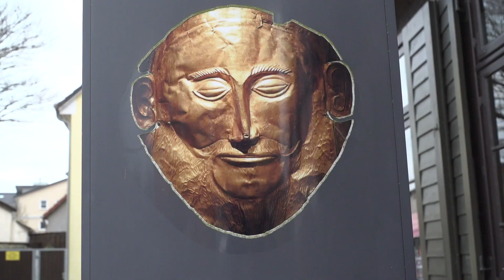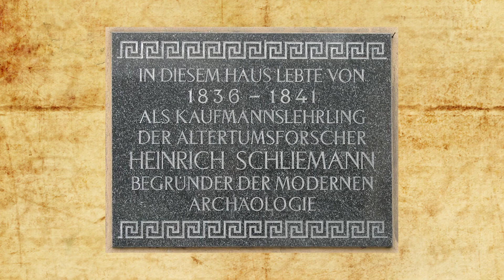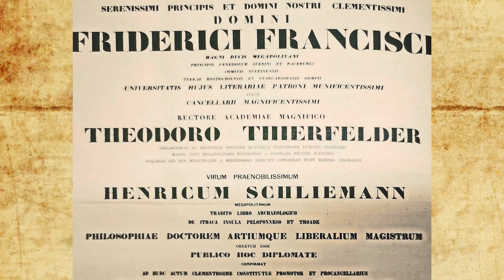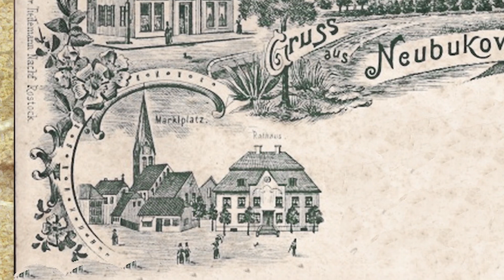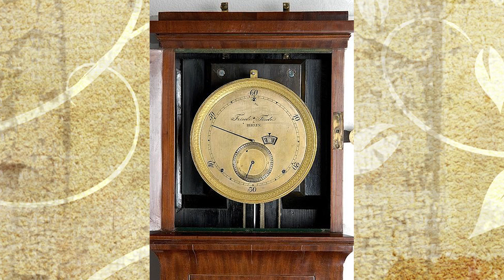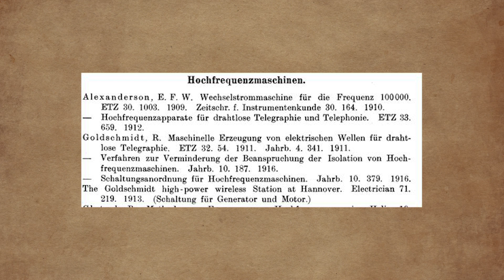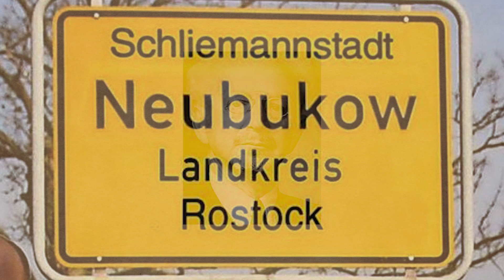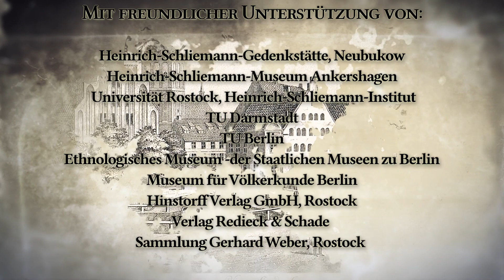Goldhofers Zeitreise 99 - Neubukow ist mehr als Heinrich Schliemann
Zum 200. Geburtstag von Heinrich Schliemann besuchte Hans-Jörg Goldhofer dessen Geburtsstadt Neubukow und stellte fest, dass es dort noch weitere interessante Persönlichkeiten gab.